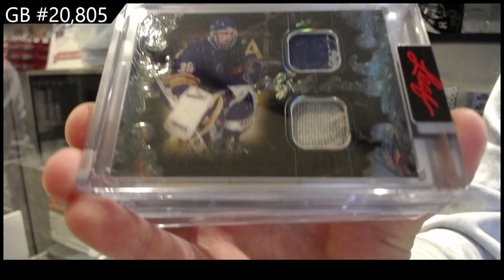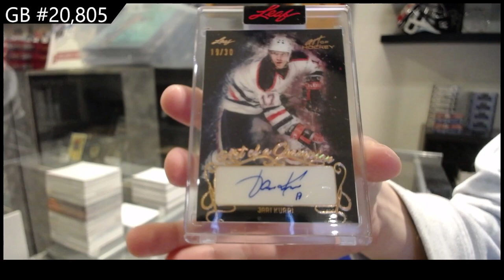2021-22 Leaf Art of Hockey Box Break - CNC GB #20,805